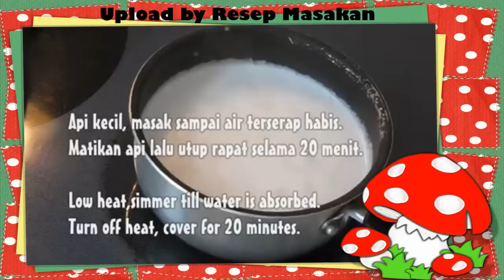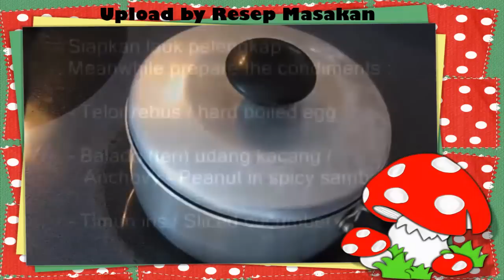Resep Masakan Nasi Lemak Enak Gurih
Resep Masakan Nasi Lemak Enak Gurih, Nasi Lemak Malaysia, Nasi Lemak Melayu, Resep Nasi Lemak
Video Resep Masakan Asli Indonesia, Gurih, Enak, Halal, Sehat dan Terasa Spesial Ala Master Cheff Indonesia. Video Tutorial Memasak Mudah Dan Hemat. Masakan Aneka Kue, Daging, Ikan, Ayam, Sayuran Membuat Hidup Kita Sehat.